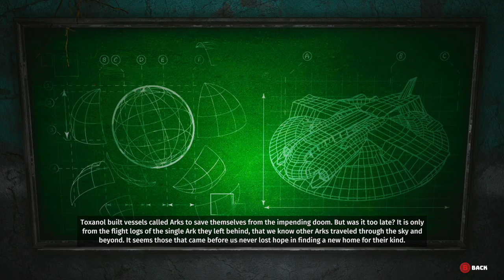Biomutant Opening Sequence Gameplay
Biomutant is a creative, single-player RPG set in a post-apocalyptic open world where mutant animals rule the land. Cursed with a polluted planet, these mutants are on the brink of destruction and need a hero to save their world.

Your actions play a major part in the unfolding of a story where End is coming to the New World. The game revolves around the expansive open-world design with stylish action, gunplay, crafting, a morality system, and more.

Upgrading the original game graphics to next-gen make this an absolutely exhilarating visual experience. Unique breathtaking landscapes and quirky characters light up the screen, with each new turn worthy of a second look. The game was played on Xbox Series X with "Quality Unleashed: Native 1440p" mode - the same is also made available on PS5.